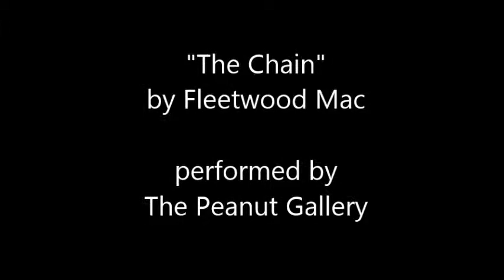The Chain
The Chain by Fleetwood Mac, performed by the Peanut Gallery